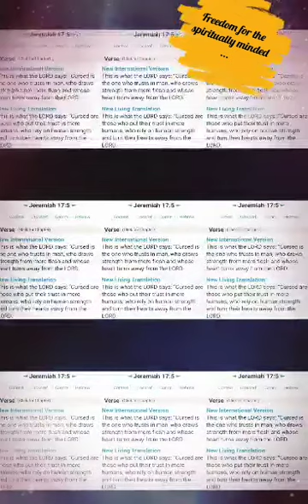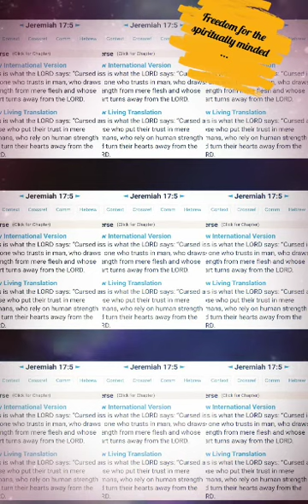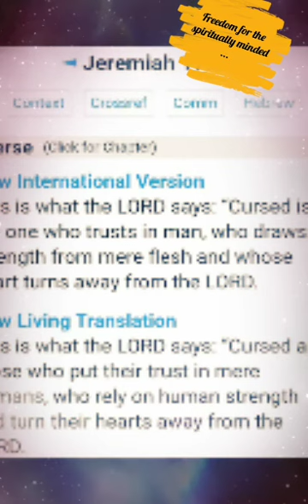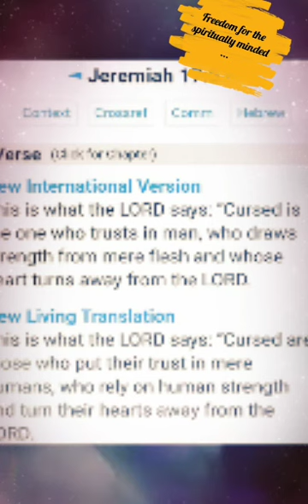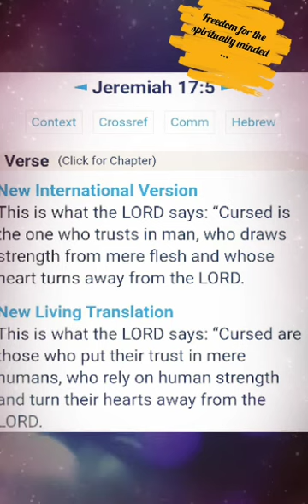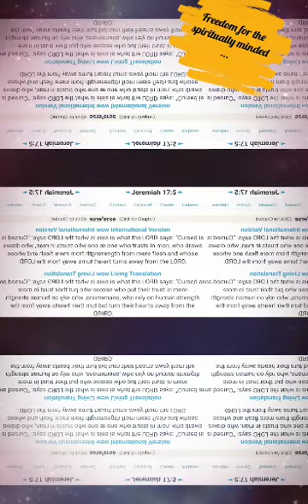Freedom for the spiritually minded